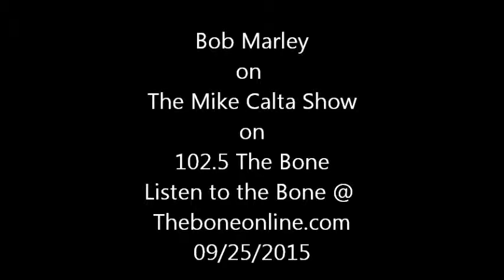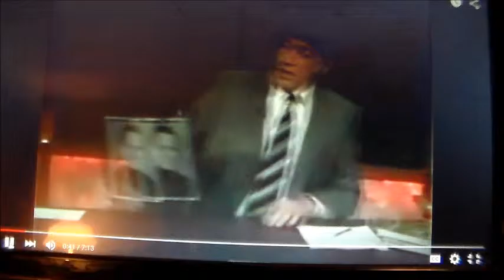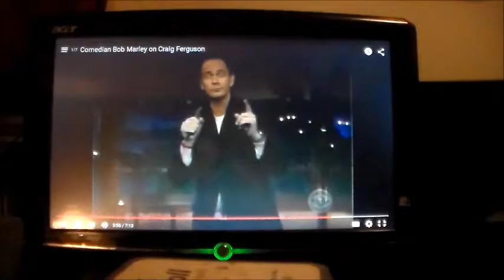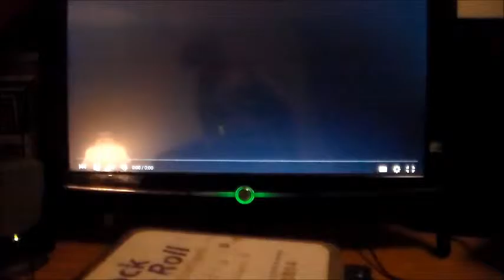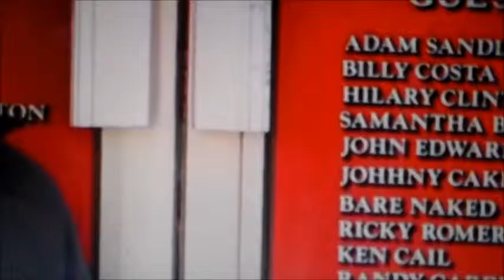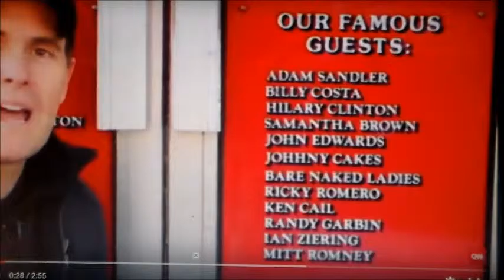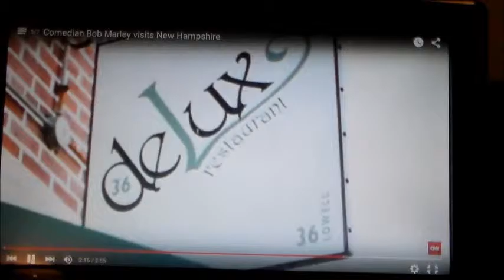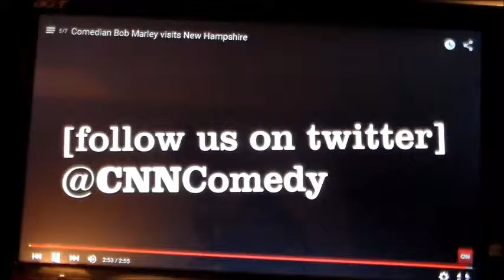Bob Marley On The Mike Calta Morning Show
Comedian Bob Marley On The Mike Calta Morning Show On Fri Sep 25 2015 . You can listen to Mike from 6-10 am Monday thru Fri on 102.5 the Bone Or download The Bone App get show replays and the cut of the day.